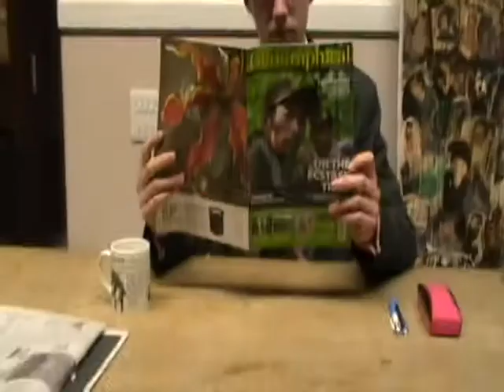The Study of Mangroves Wellington College